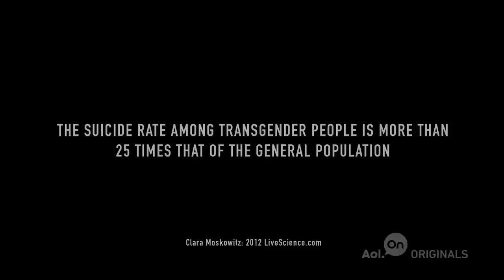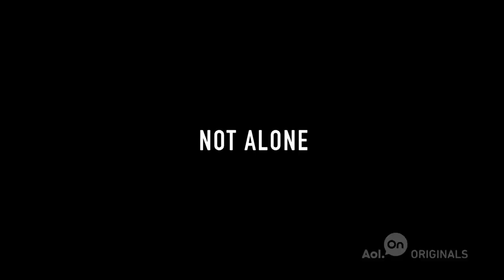Not Alone | Ep. 4 | True Trans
At one point, the loneliness, frustration, and despair proved too great for Laura Jane. She reveals she is among one of the many with gender dysphoria who attempted suicide.
» Watch The Next Ep.

About 'True Trans': The story of punk rock singer Laura Jane Grace of Against Me! who came out as a woman in 2012, and other members of the trans community whose expectations are woefully underrepresented and misunderstood in the media.